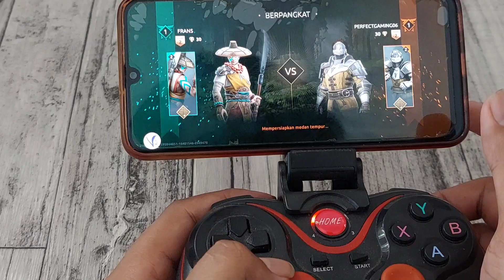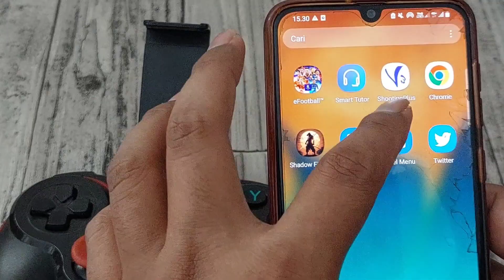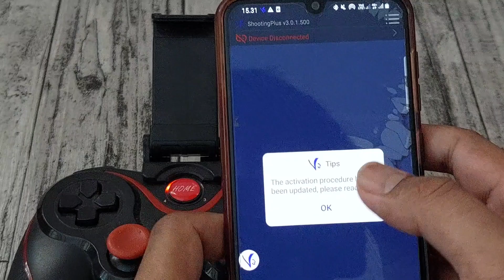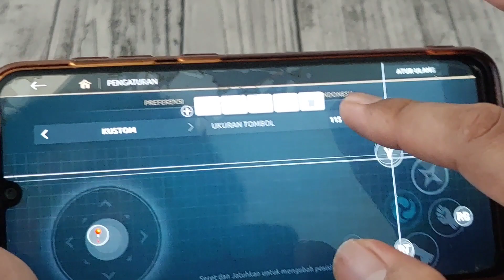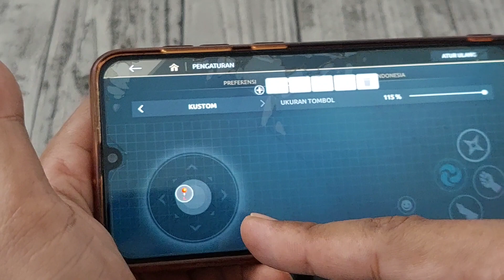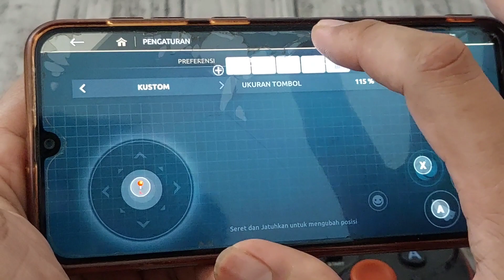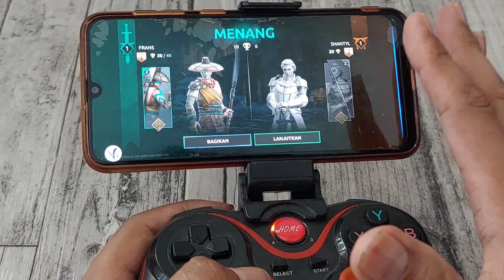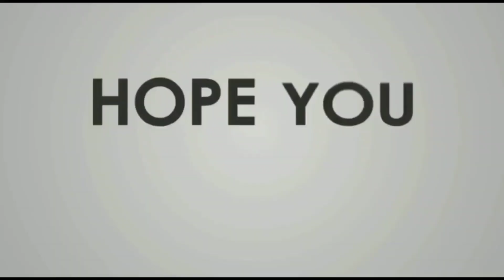Cara Setting Shadow Fight 4 Mobile 2023 Menggunakan Stik Gamepad X3